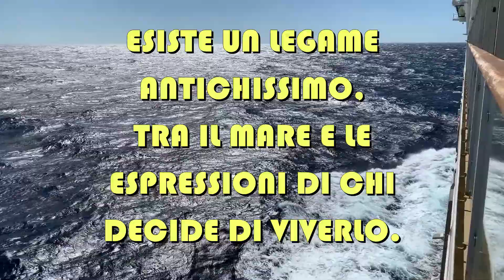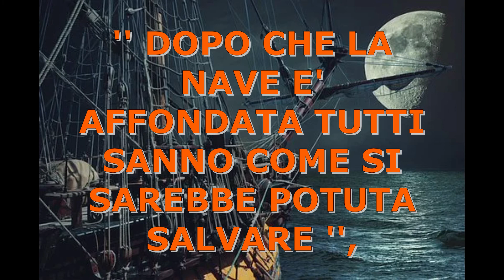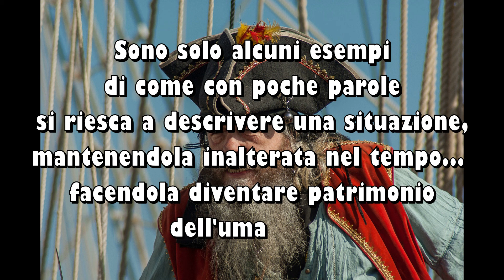PROVERBI MARINARI- LO SPECCHIO DELL'ESPERIENZA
Music Info:
  "Honor and Sword" Composer: Zakhar Valaha (BMI IPI# 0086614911)